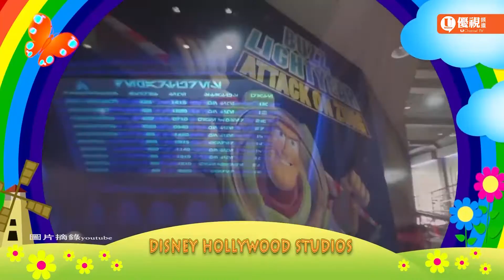20160714 U Travel _ 奧蘭多七大主題公園攻略（上） UChannelTV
奧蘭多 Orlando, Forida
Lake Buena Vista
Disney World 迪士尼世界樂園
Magic Kingdom, Epcot, Hollywood Studio, Animal Kingdom
Big Thunder Mountain, Splash Mountain
Frontierland, Fantasyland, Adventureland, Tomorrowland